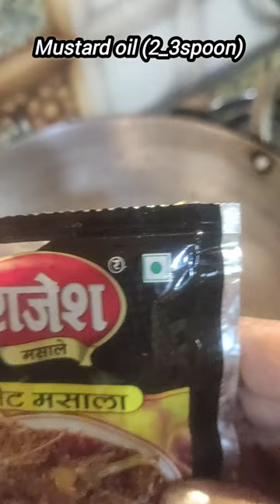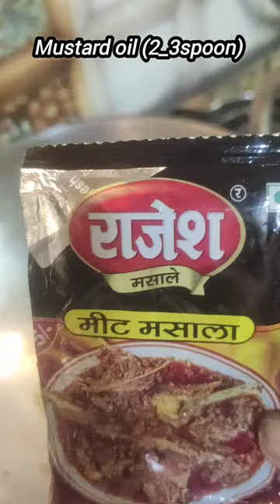Mater paneer kaju ki sabji | kaju makhane ki sabji healthy #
delicious and tempting recipe's name Mater paneer kaju ki sabji

❤Hey Guys, I am Home Chef sarika. On my channel food and beverage videos are uploaded I hope you will love my recipes. I try my best 💯 to give the best recipe for you ❤And guyzz. If you want me to make any of your favourite dish plz comment down I will definitely make it and upload on my channel 🥰
So stayed tuned for my upcoming latest recipes 🤍
Thenksss for reading this 🤧😀🥰

I hope you loved this video 🎥 Byeee see you on my next video 😉😃

mater paneer kaju ki sabji
paneer makhana kaju ki sabji
paneer ki sabji
kaju makhane ki sabji